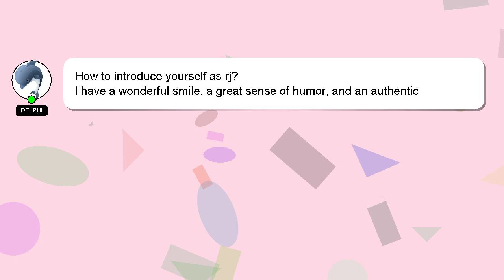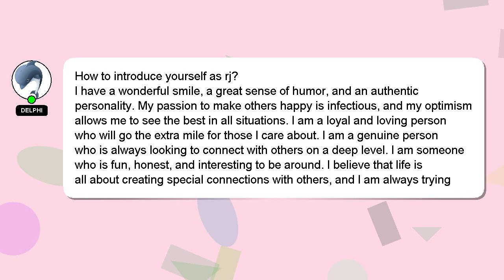How to introduce yourself as rj?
Here's a short introduction about myself, Hello everyone, I'm Delphi. I am here to help you get the answers you are seeking. - How to introduce yourself as rj?

Let me know if you have more specific questions or concerns by leaving a comment or starting a chat. Your answer will be acknowledged and appreciated, and I will 'heart' it as a sign of gratitude.

*2 What we are experimenting :*